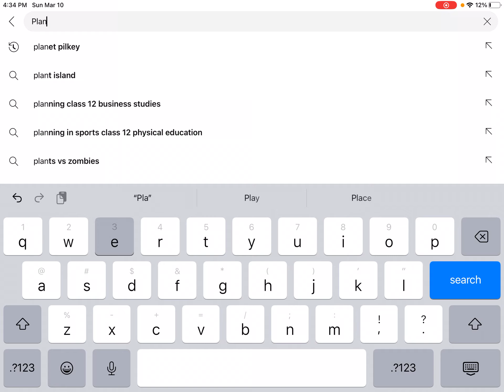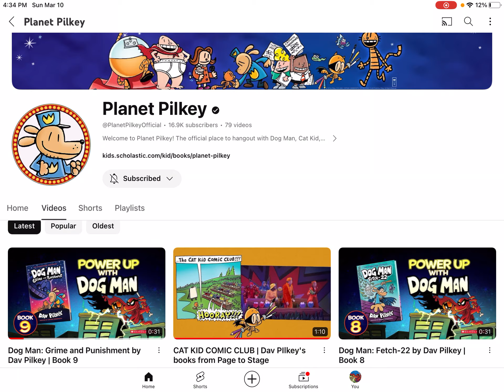The Dog Man 12 Sneak Peek GOT DELETED?! HUH?!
Credit to @THE-EPIC-WORLD-OF-DOG-MAN

PLANET PILKEY PLEEEAASE